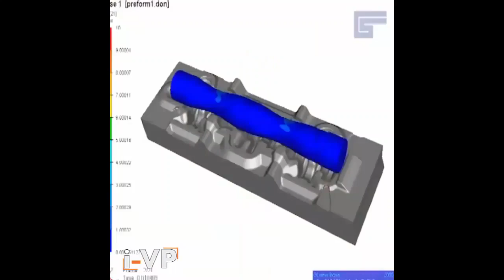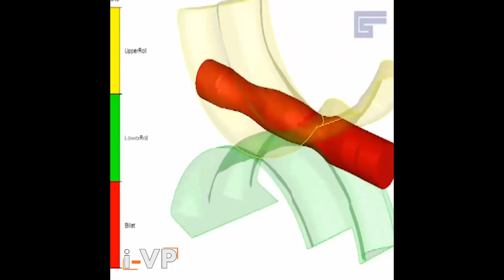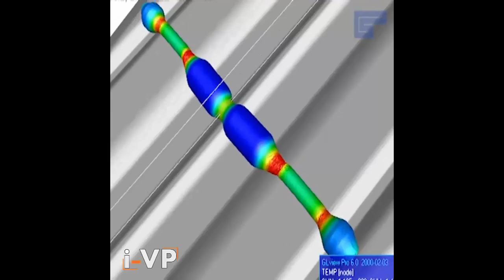hot stamping of metal parts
some of Know More series videos metal Stamping